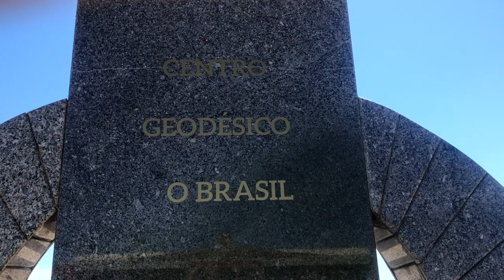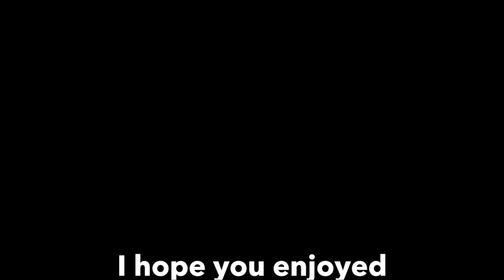GOODBYE BRAZIL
Hi I'm Lauren, and you'll probably see my boyfriend Kai in my videos a lot, I hope you enjoy what we have to share with you!

We visited different parts of Tocantins as our trip came to an end. Here is what we got up to.

-21 year old, living in the UK. Trying to travel and share my experiences.-